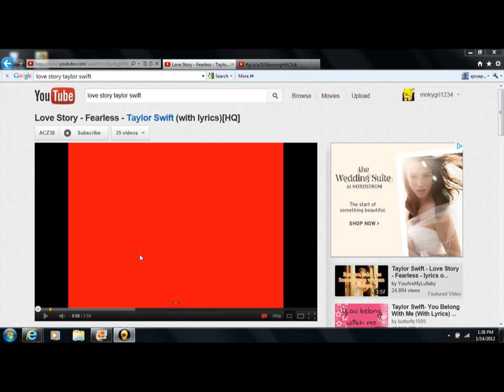Fox Love (love story)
Song not by me.
Kaylee finally has a boyfriend.
She is taken. There are more beautiful sonic girls that need boyfriends.